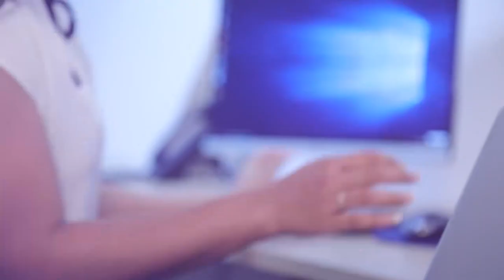අපි වයස් සීමාවක් ගේනවා ලංකාවේ මැතිවරණයකට ඉදිරිපත් වීම සදහා Breaking.lk